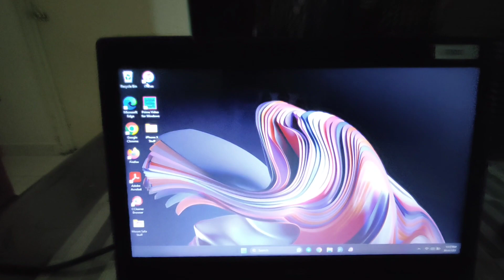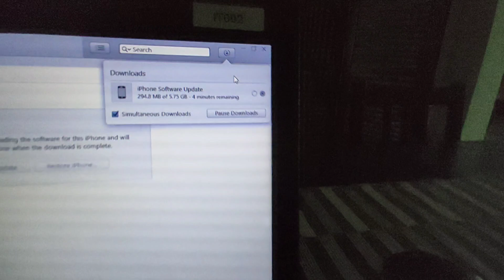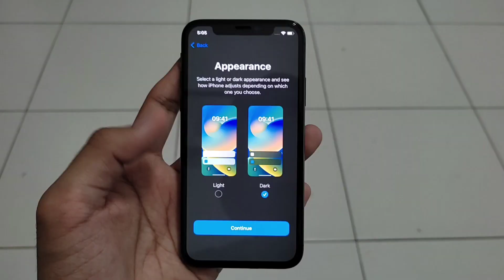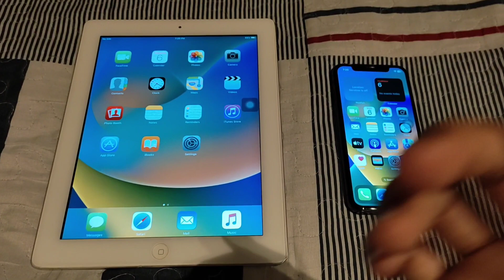iPhone X Restore Firmware | iTunes Windows 2023